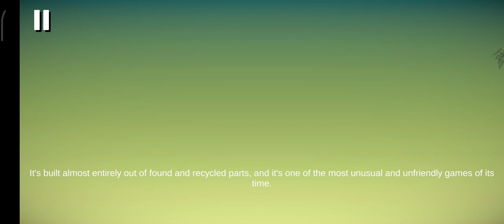getting over it gameplay takle ne rula Diya😭😜😭popular